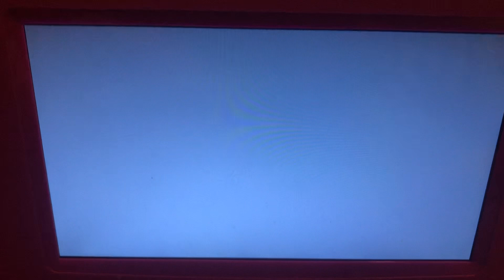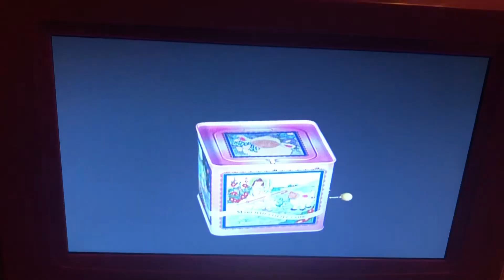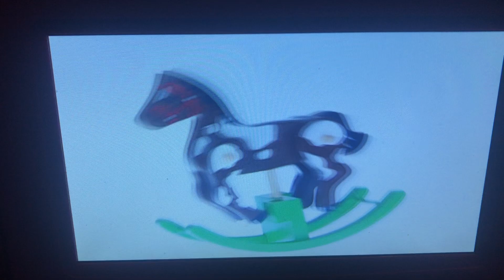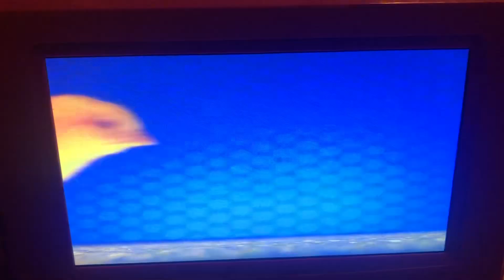Baby MacDonald: “Old MacDonald” Sing-Along (Early 2004 Version)